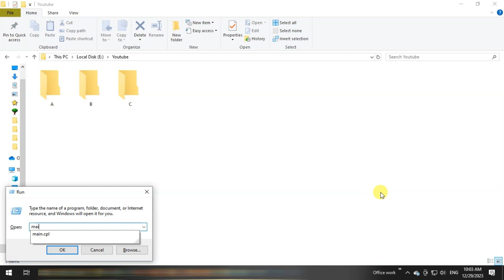How to control mouse pointer speed? | Computer Basics